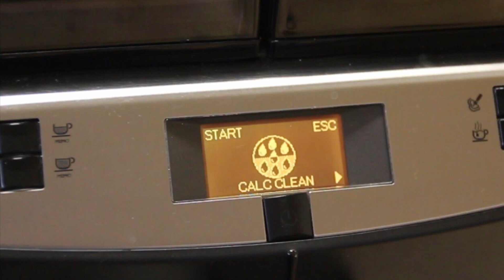Saeco Lirika - Comment détartrer cette machine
Périodiquement, votre machine à café grain Saeco Lirika vous demandera un détartrage. Nous vous expliquons comment procéder.
Vous pouvez acheter le détartrant Saeco ici :